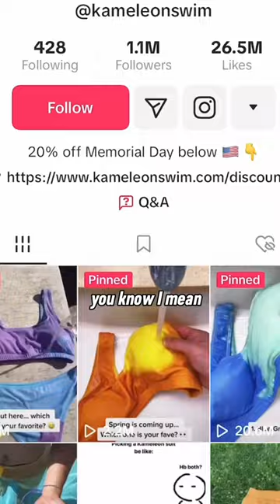How to Flip E-Commerce Brands for Profit